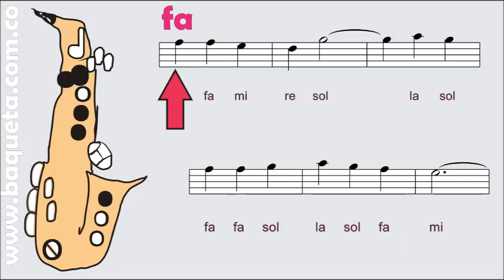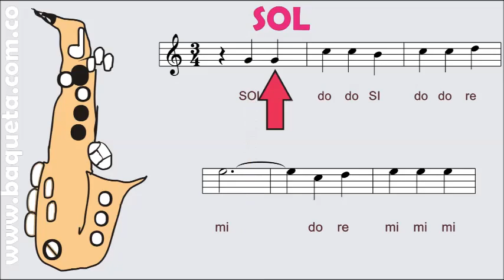COMO TOCAR NO VOLVERÉ EN EL SAXO